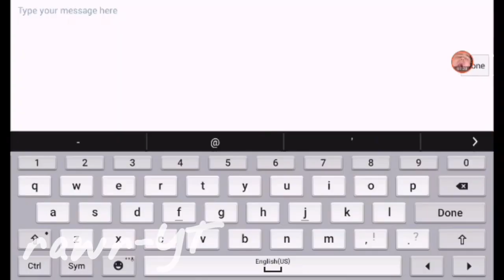Pixel gun 3D: 1v1 with ish skittles-Yt (late)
bye everyone I love you all sooo much lol